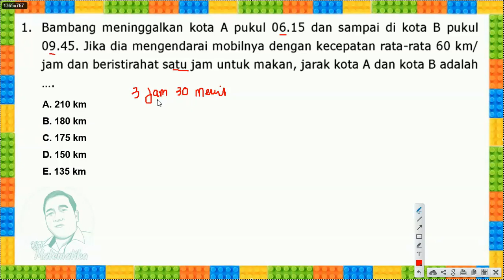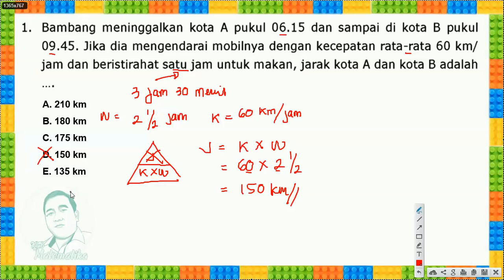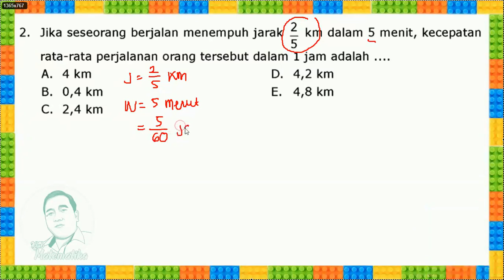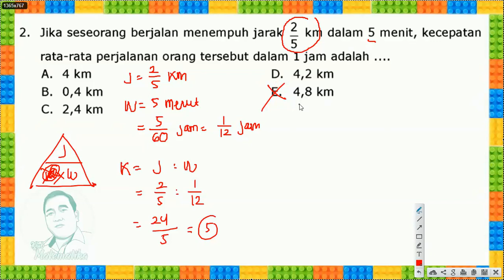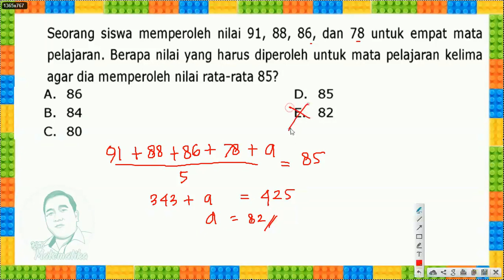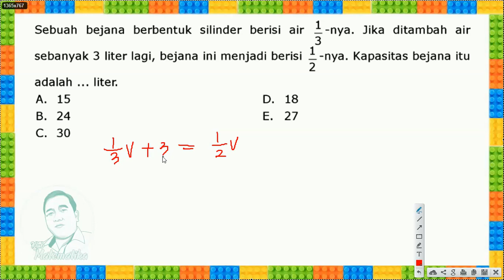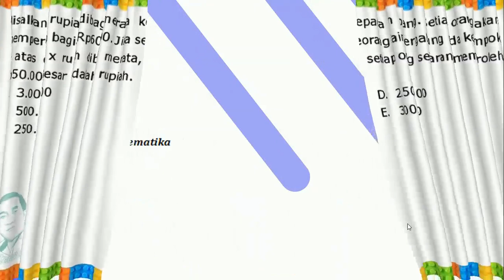Trik Cepat Selesaikan Tes TIU CPNS I Klub Matematika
LINK SOAL DAN PEMBAHASAN
✅Password: klubmatematika11

✅Password: klubmatematika28

✅Password: klubmatematika11